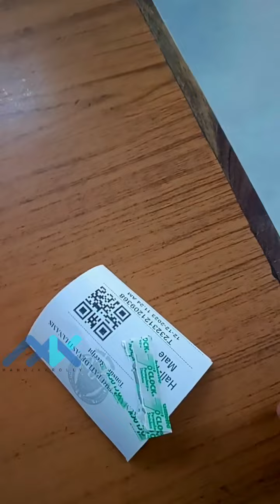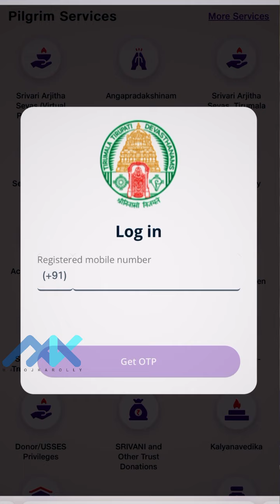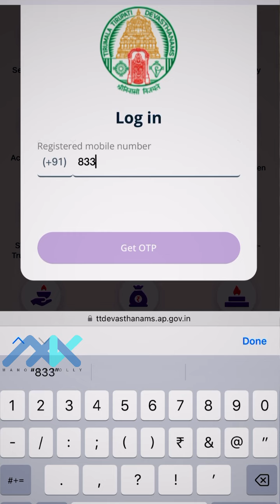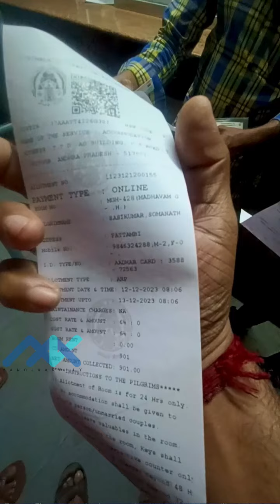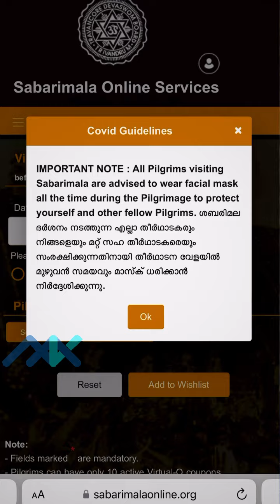എന്താണ് തിരുപ്പതി മോഡൽ? ശബരിമലയിൽ തിരുപ്പതി മോഡൽ സാധ്യമാണോ? I tirupathi model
tirupathi model
Thirupathi balaji temple
thirupathi yathra
turupathi temple